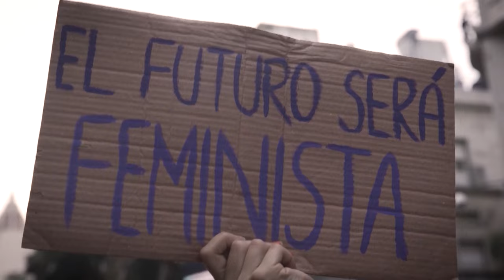Día Internacional de la Eliminación de la Violencia contra la Mujer | Promo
El 25 de noviembre, Día Internacional de la Eliminación de la Violencia contra la Mujer, inicia la campaña 16 Días de activismo contra la violencia de género, movimiento impulsado por la ONU con el fin de exigir la prevención y eliminación de cualquier tipo de agresión contra las mujeres y niñas. Es, en este marco que Canal 22 presenta diversos contenidos que relatan la cruel realidad en la que viven las mujeres a nivel mundial y cómo la lucha colectiva, el activismo y las expresiones artísticas se gestan como resistencia para defenderse ante esa realidad.

Transmisión: del 23 de noviembre al 7 de diciembre

 / canal22oficial